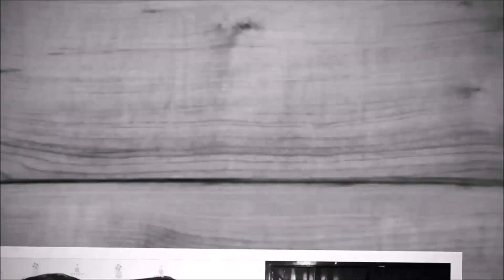Fgb en Televisa banda morena 3 /988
Un poquito en el programa lakolorina en Televisa guadalajara